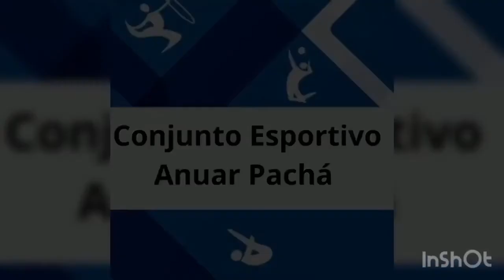aula 12 prof max